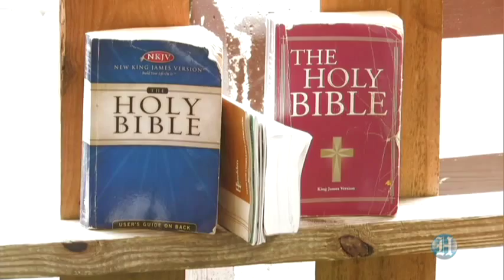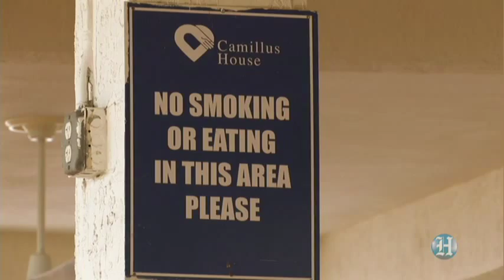Camillus House: serving the homeless for 50 years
The Camillus House homeless shelter is celebrating its 50th anniversary. The center treats the chronic homeless who have mental health and addiction problems. Video by Chuck Fadely / Miami Herald Staff